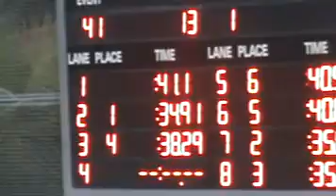Khale Whimpee Pua - STASA G-Cup 50m Breast Sprint